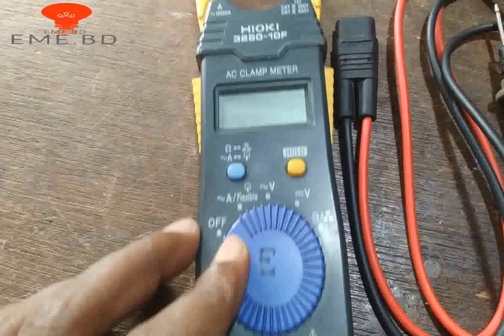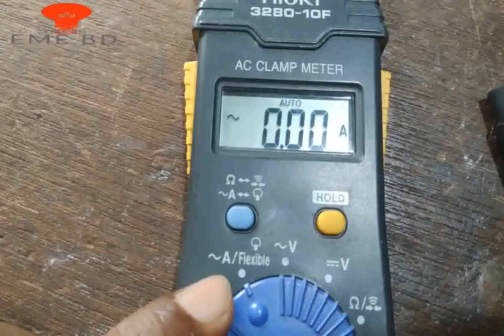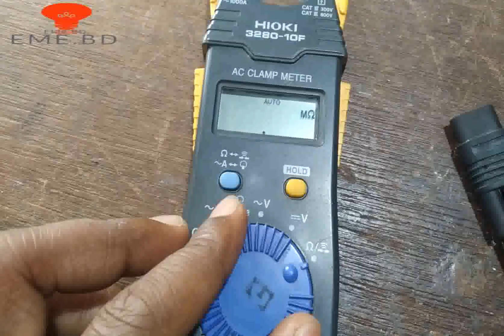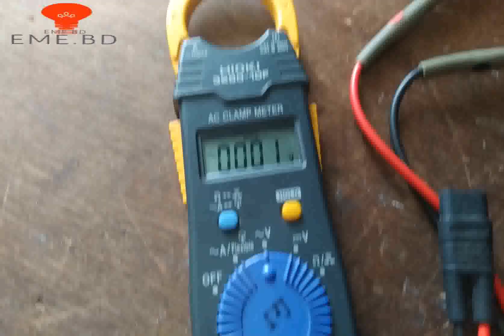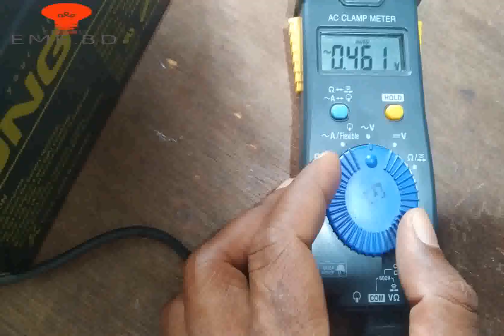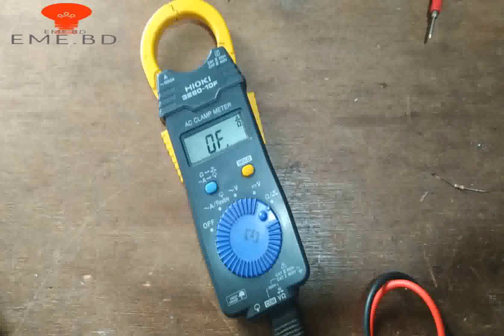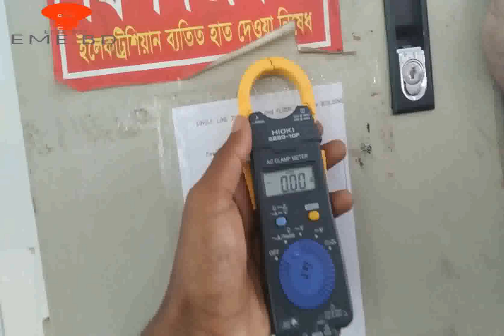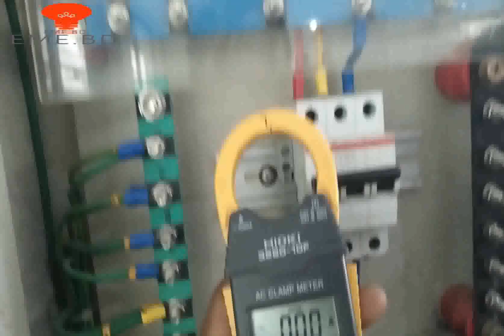AC CLAMP METER | Ampere Meter | ই ম ই | EME BD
সাধারণ কিছু ধারণা নিয়ে "ক্লিপ অন মিটার " বিষয়ে ভিডিও টা করা, আশা করি  আপনাদের ভালো লাগবে।